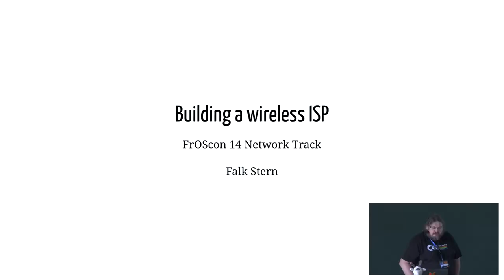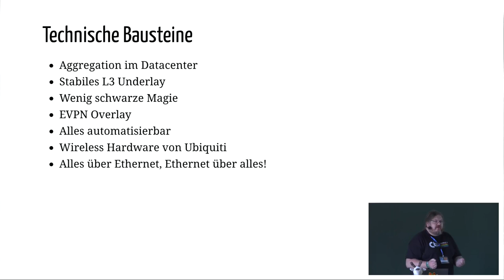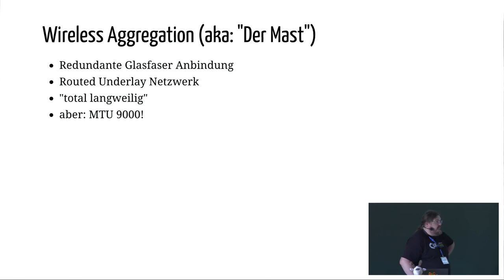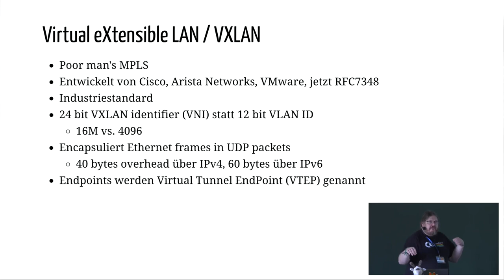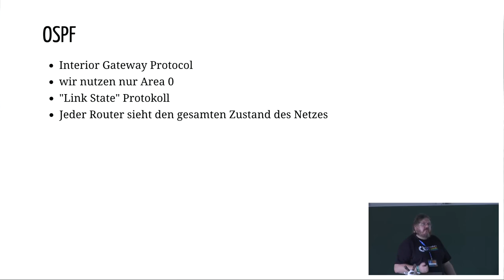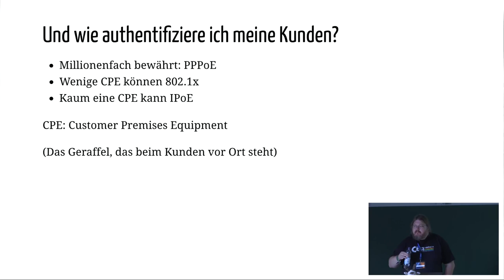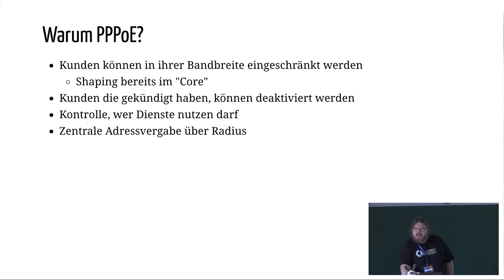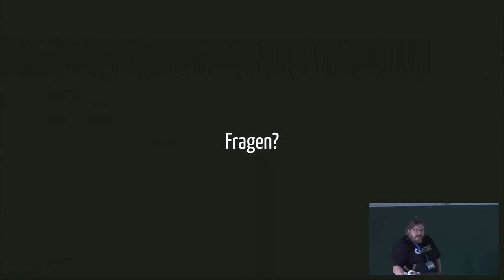2019 - Wir bauen uns einen (Wireless) ISP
Wie man mit ein paar Antennen, einem großen Turm und einem bunten Strauß voller OpenSource Werkzeuge einen kleinen Service Provider aufbaut und Internet an den Deich bringt. Wir streifen durch OpenNebula, Ansible, EVPN und Radius.

Falk Stern